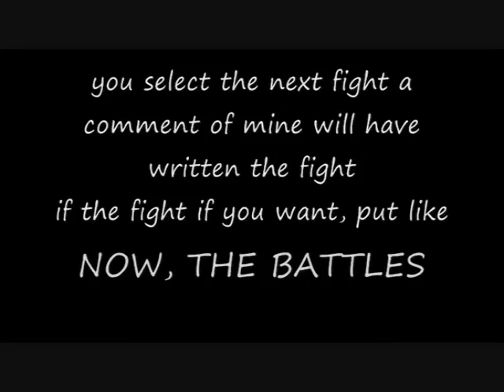Prehistoric Blood SEASON 1#6: Allosaurus fragilis VS Apatosaurus excelsus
NEXT BATTLE:
EPANTERIAS VS TYRANNOTITAN
Credits:
Apatosaurus (Likosaurus)
Allosaurus (DragonWalkerPlays)
Dryosaurus (PivotPredatorX)

EDITED WHIT SONY VEGAS PRO 12